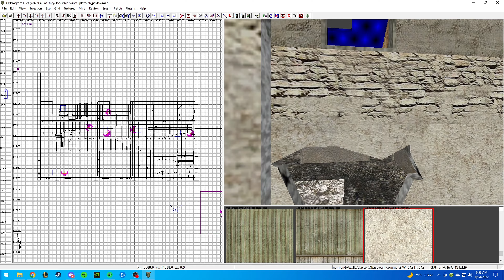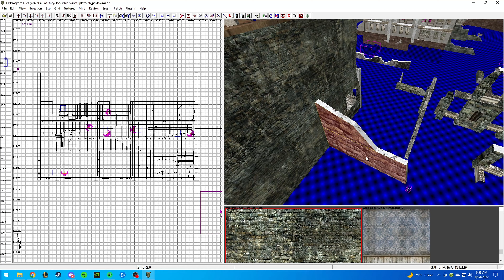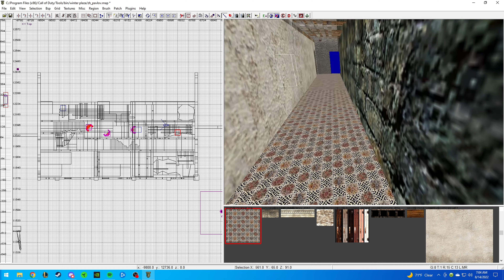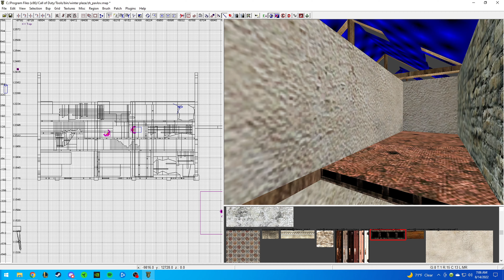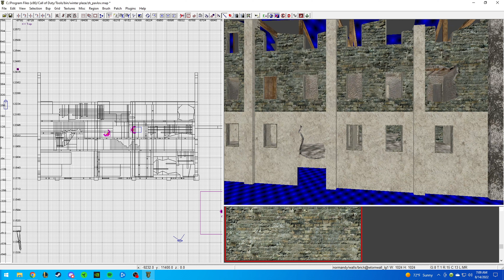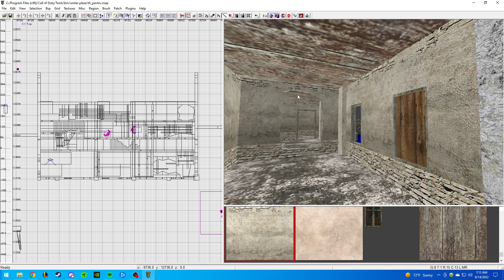Decompiling & Merging Hurtgen, Rocket, & Pavlov into 1 (Pavlov North Building Done) [time lapse]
1hr in 19mins